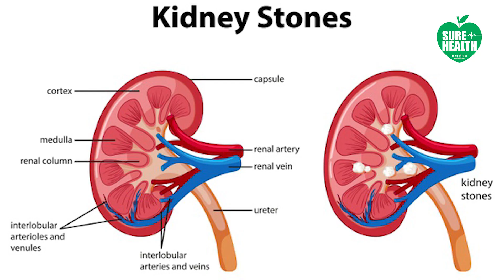What Causes Kidney Stones? How To Prevent Them? I Nephrologist I Dr. Hari Prasad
Any doubts about health, just comment us and get the specialist doctor's suggestions.